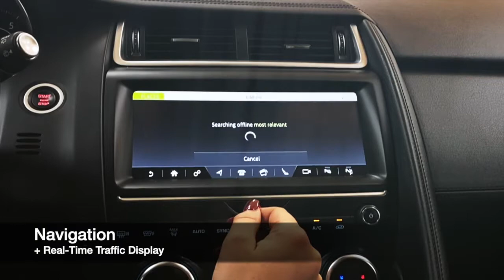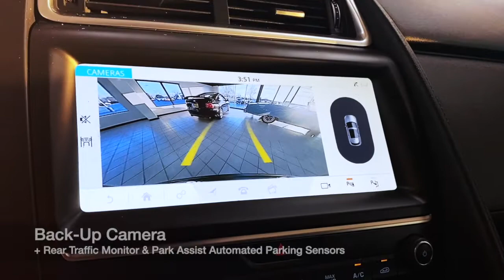2018 Jaguar E-PACE S